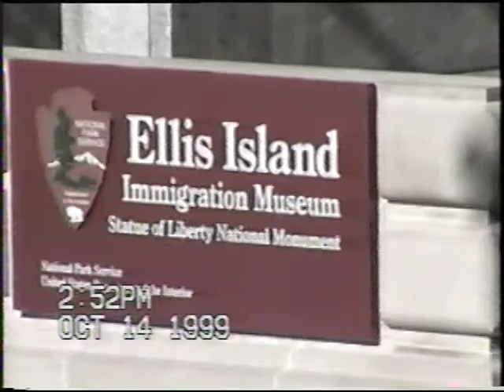New York (October 14, 1999).